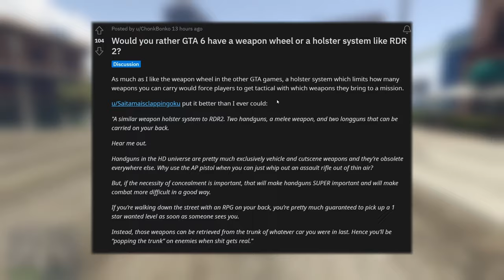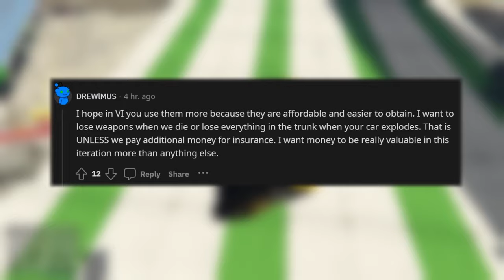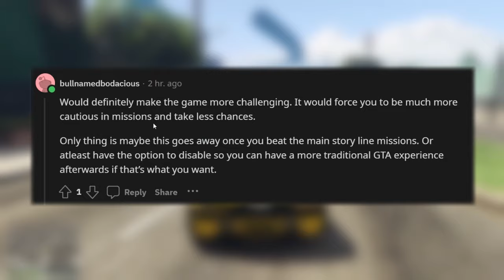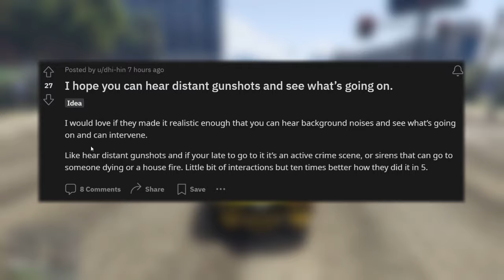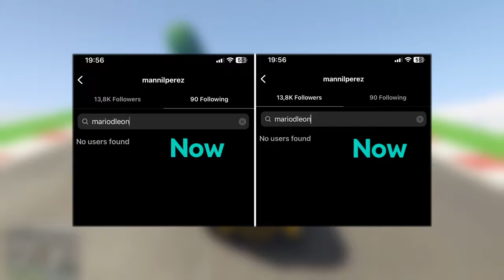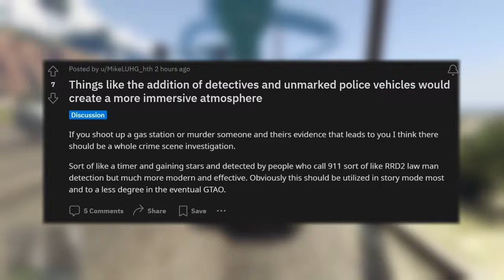GTA 6 NEW Features Leaked! (Lucia's Actor Manni L Perez Leak, Vercetti Estate, Police, AND More!)